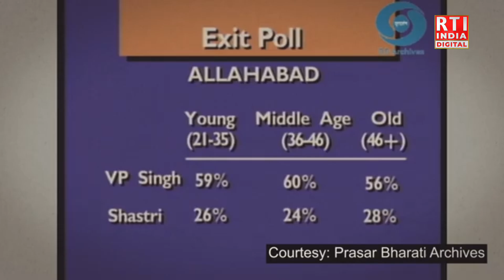मंडल कमीशन और पूर्व प्रधानमंत्री वीपी सिंह के जन्मदिन के अवसर पर एडवोकेट अशोक कुमार से चर्चा !